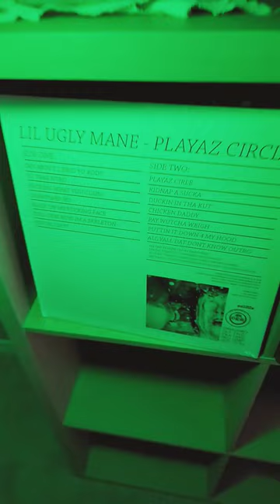Lil Ugly Mane Playaz Circle Vinyl Spin